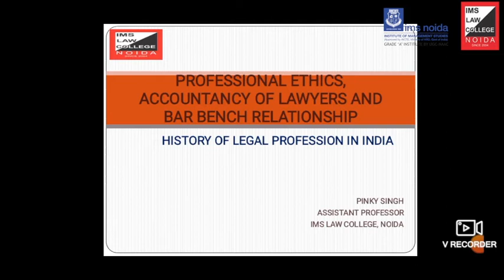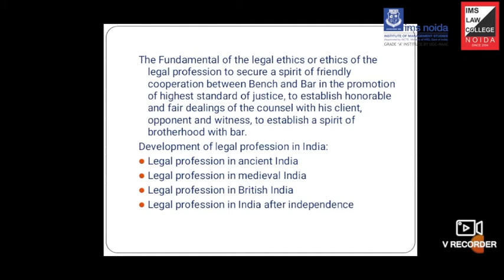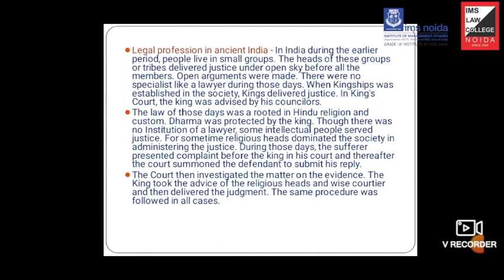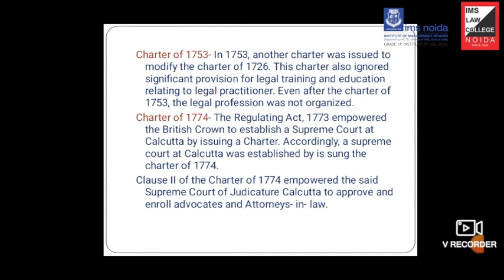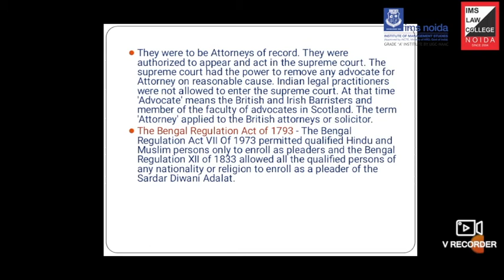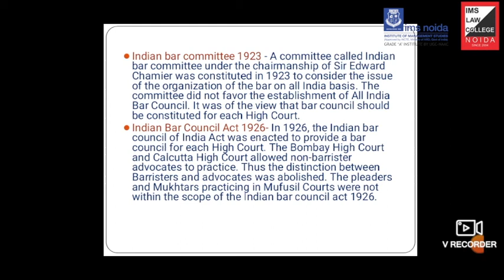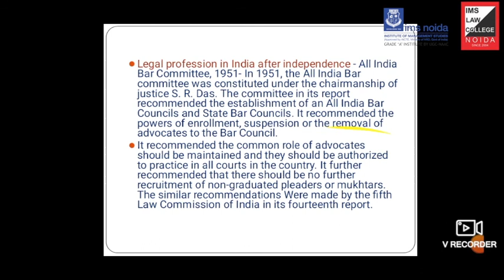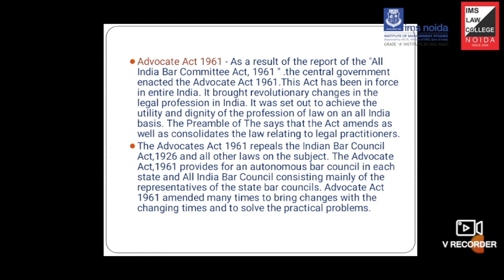History of legal profession in India